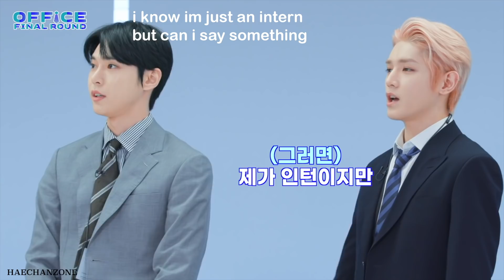nct 127 still being chaotic during punch era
the mess continues..

twitter (this is my only twitter no one else is me)